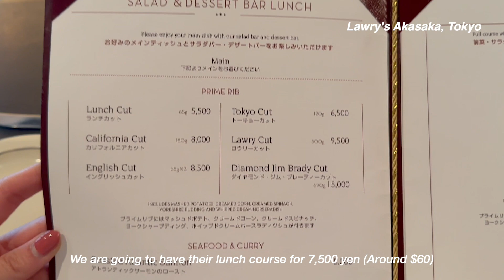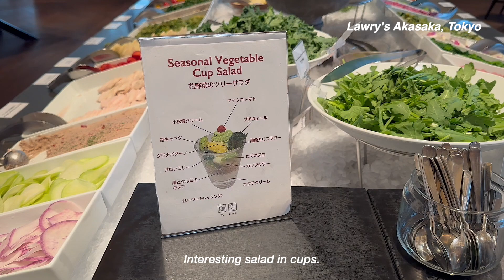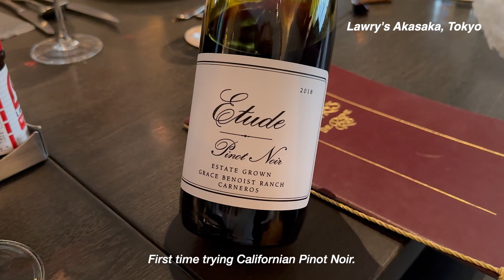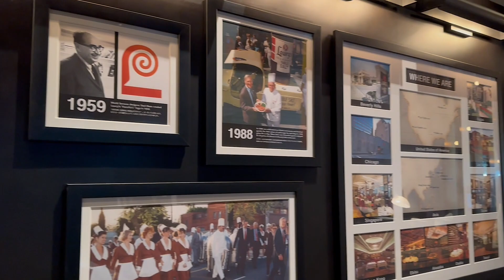$64 Prime Rib Roast TO DIE FOR! - LAWRY'S AKASAKA, TOKYO, JAPAN * | Travel | Vlog | Food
Take a walk with me on my food journey at Lawry's Akasaka, Tokyo, Japan.

**Subtitles are now available in 16 languages. English, Thai, Japanese, Korean, Chinese, Indonesian, Vietnamese, Burmese, Lao, Hindi, Russian, Spanish, French, German, Italian and Dutch. Please turn on the CC Subtitles :)

* Chapters *

0:00 - Intro
0:14 - Arriving at the Restaurant
0:34 - The Menu
1:03 - The Salad Bar
1:49 - The Wine
2:05 - Appetisers
2:46 - Original Spinning Bowl Salad
4:21 - New England Clam Chowder
4:42 - Main course
8:11 - Dessert
8:36 - Ending

* Locations*

* Credits & Links *